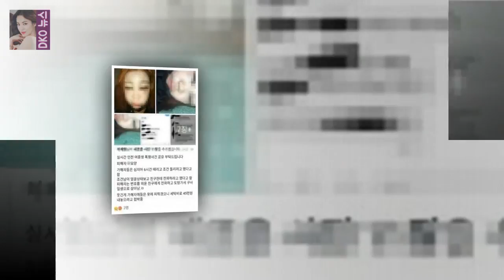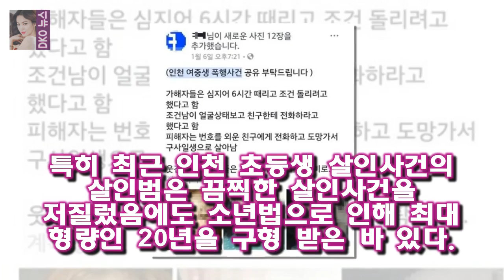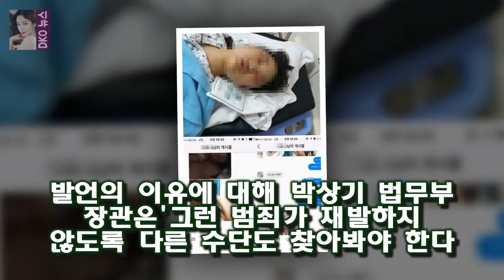인천 여고생 집단폭행으로 인해 소년법 폐지가 수면 위로 올라온 가운데 최근 박상기 법무부장관이 밝힌 소 인천 여고생 집단폭행 소년법 폐지 수면 위로...효과적인 정책 아니다?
인천 여고생 집단폭행이 논란이 되며 또 다시 소년법 폐지를 향한 목소리가 커지고 있다
인천 여고생 집단폭행으로 인해 소년법 폐지가 수면 위로 올라온 가운데 최근 박상기 법무부장관이 밝힌 소년법 폐지에 대한 입장이 재조명 되고 있다
부산 여중생 폭행사건이 불거지고 청와대 청원 및 제안 코너에는 청소년이란 이유로 보호법을 악용하는 잔인무도한 청소년들이 늘어나고 있습니다

김연정 무보정 B컷 사진 공개  김연정이 예전에 롯데에서 박기량과 한솥밥을 먹다가 NC 로 자리를 옮긴 후 라이벌 구도를 형성해서일까요 ? :
[★밤TView]한끼 서민정·김지훈 일산서 훈훈한 한끼 성공- 스타뉴스  서민정은 과거 거침없이 하이킥 속의 꽈당 장면을 재현하며 등장해 웃음을 줬다:
먼저 김종민과 김생민은 얼굴다리미 코털왁싱 등 그루밍제품 리뷰에 도전했다 돌아온 박스라이프 주현부터 김생민까지 생생한 리뷰 그뤠잇[종합] :
10일 방송된 JTBC 한끼줍쇼에서는 고양시 식사동을 찾은 이경규 강호동의 모습이 담겼다 한국 마지막 식사..한끼 서민정 거침없는 뉴욕댁(ft. 김지훈)[종합] :